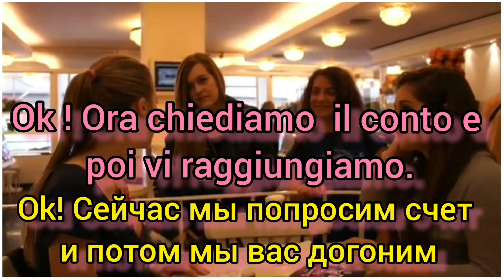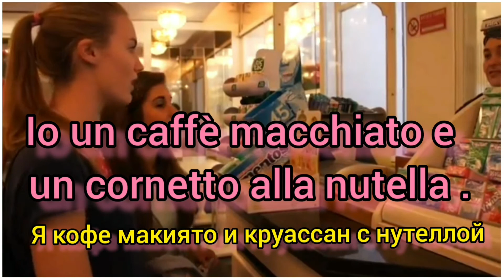ИТАЛЬЯНСКИЙ ЗАВТРАК В БАРЕ. ИТАЛЬЯНСКИЙ СЛОВА. ЧТО ЕДЯТ НА ЗАВТРАК ИТАЛЬЯНЦЫ. СУБТИТРЫ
итальянский язык видео на тему "диалоги в  итальянском языке время завтрака" Итальянский язык в баре, как сделать заказ на итальянском языке